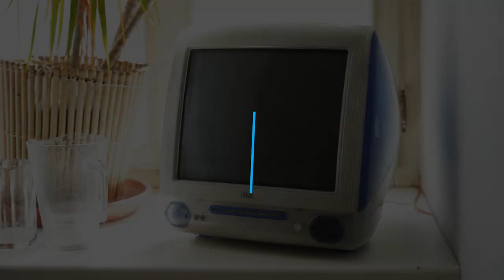[내인생의컴퓨터] 해긴 이영일 대표편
2013년부터 지속해 온 ‘내 인생의 컴퓨터’ 시리즈는 국내/외 IT 업계 인사들의 컴퓨터와 관련된 에피소드를 담고 있습니다. 이번 손님은 해긴의 이영일 대표입니다.

00:00 인트로(소개)
01:14 첫 번째 컴퓨터
01:54 컴퓨터가 인생에 가져온 변화
02:45 컴퓨터를 한 단어로
03:20 인생 게임
05:05 게임업계의 화두
06:38 개발한 게임 중 가장 애착이 가는 게임
07:22 게임 개발자를 꿈꾸는 학생들에게
08:45 넥슨컴퓨터박물관에게
09:41 에필로그(에버퀘스트)